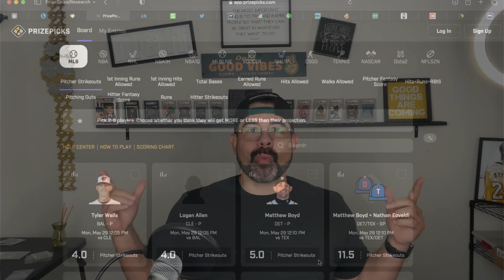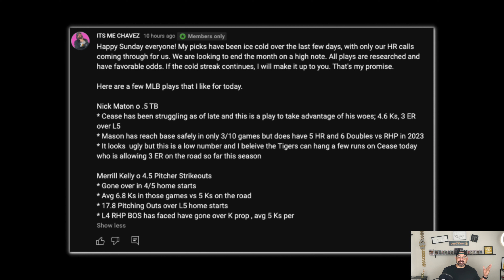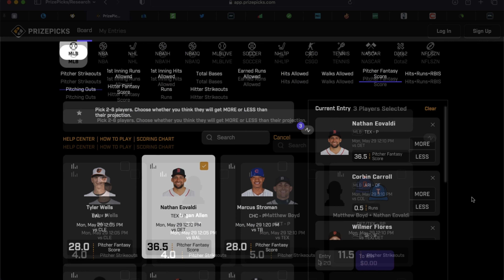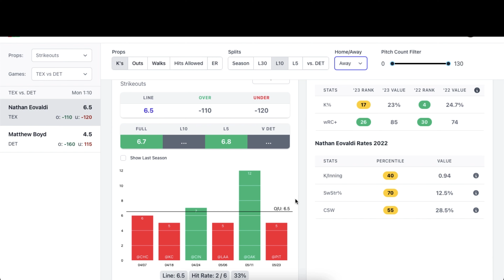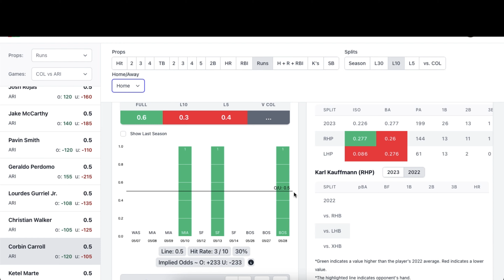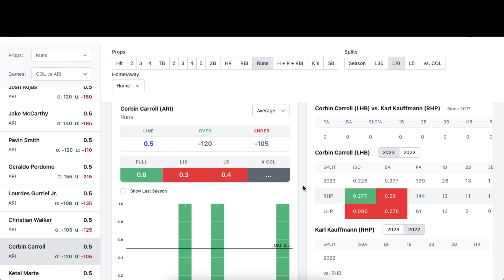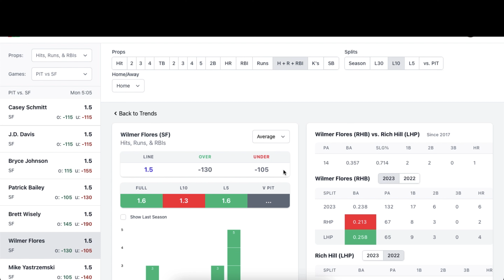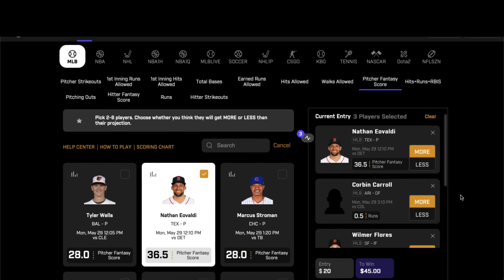7-1 DAY💥 FREE MLB PRIZEPICKS TODAY 5/29/23 ⚾️ MY TOP 3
Hello good people of YouTube, it's me Chavez! Today we're talking Free Prizepicks MLB Players Props! In this video, we are digging into the PrizePicks board and I am sharing with you 4 props that I like today with detailed reasons as to why I am playing these props!

INTRO 0:00 - 01:12
RECAP/THRIVE PROMO 01:13- 03:17
Player Props 03:18 - 11:35
OUTRO 11:36 - 12:35